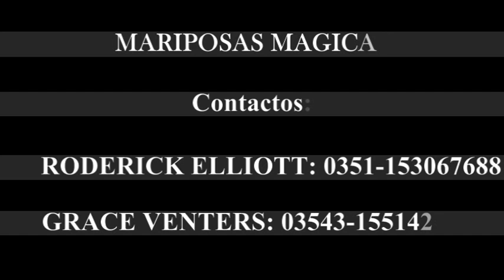SUELTA DE MARIPOSAS PARA CASAMIENTOS Y EVENTOS, de MARIPOSAS MAGICAS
Este es un video publicitario para mostrar cómo es una Suelta de Mariposas. Fue producido en el lugar de eventos Agua Canta, en Unquillo.